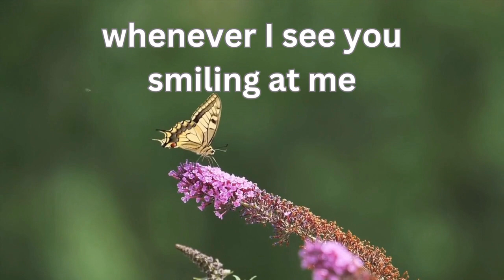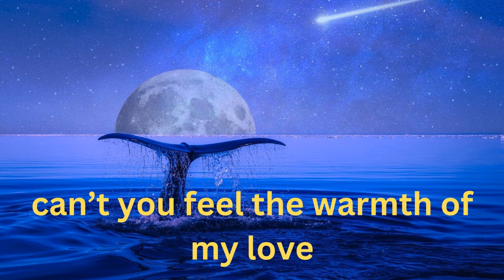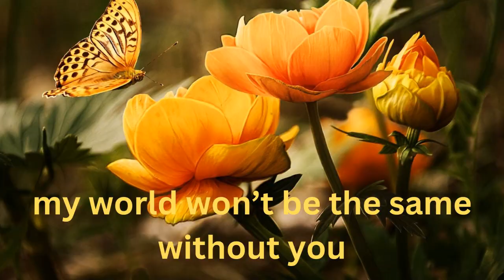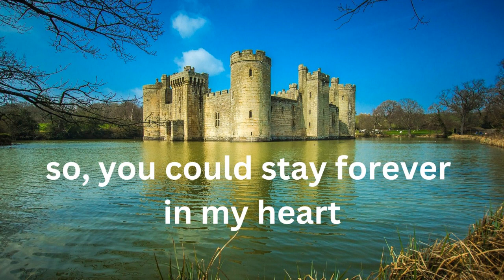I will give it all to you - A Music Video Lyrics - An Original Song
Here is another one of my original songs and music compositions which is about the sentiment of giving everything and doing anything to remain in someone's heart encapsulates a profound commitment and devotion. It speaks to an unwavering dedication and willingness to go to any lengths to ensure the presence of a loved one remains cherished and constant.

This declaration of affection resonates with the profound desire to maintain a deep emotional connection, symbolizing a promise to prioritize the well-being and happiness of the beloved above all else. It reflects a love that transcends boundaries, where sacrifices are willingly made in the pursuit of nurturing a lasting bond built on trust, understanding, and unwavering support.

At its core, this proclamation embodies the essence of unconditional love, where one willingly offers their all, embracing vulnerability and surrendering to the transformative power of genuine affection. It signifies a steadfast commitment to weathering the storms of life together, fostering a sense of security and belonging in each other's hearts. Through this declaration, the speaker extends an open invitation for their beloved to occupy a sacred space within their soul, promising to uphold them with tenderness, loyalty, and an unyielding devotion that knows no bounds. It's a testament to the enduring strength of love's embrace, where every action and word is dedicated to preserving the sanctity of an eternal connection.